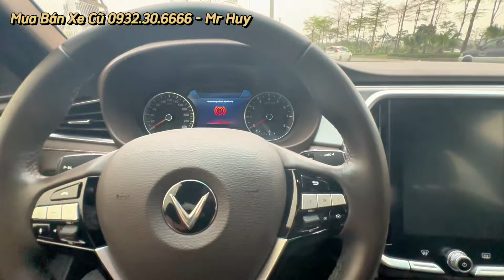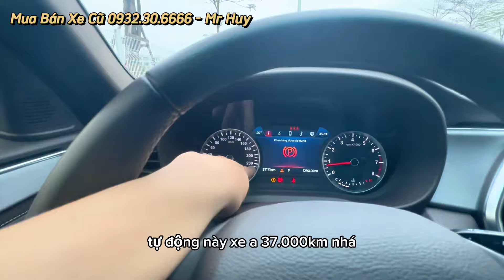✅ Vinfast Lux A Premium 2020 đi chỉ 37.000km siêu hơi cho anh em yêu thích tốc độ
📣📣 Xe bán được cam kết không đâm va ngập nước.
🚘 NHẤT TÍN AUTO cần mua thêm nhiều xe. Anh chị giới thiệu giúp.
NHẤT TÍN AUTO - 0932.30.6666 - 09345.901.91